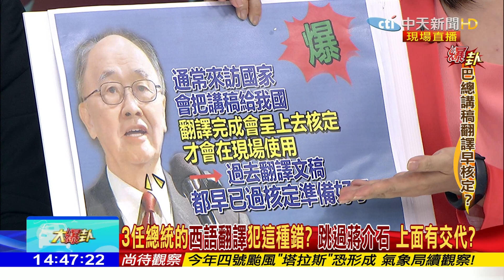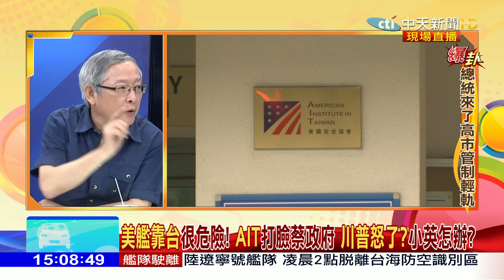2017.07.13大政治大爆卦完整版 為了前瞻！邱議瑩扯髮許淑華甩巴掌 藍綠打出真火？